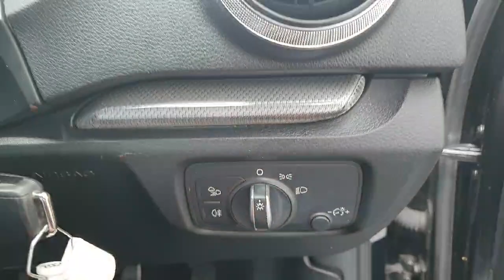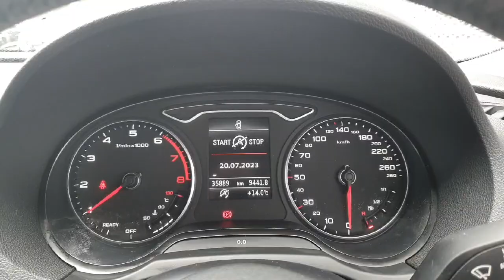191D6422 - 2019 Audi A3 Sportback 1.0tfsi 116HP SE 4DR RefId: 393834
Here is a video of our AD TITLE. Please contact SALESMAN NAME to arrange a test drive today. Audi NorthPhone: 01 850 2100